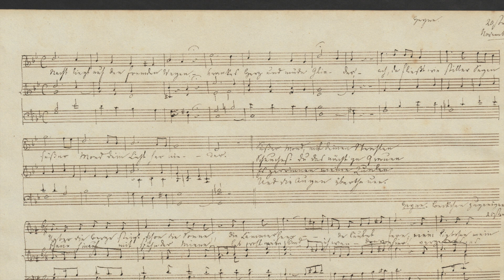HENSEL - Nacht (H-U 225)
Jennifer Parker, mezzo soprano; Tim Parker-Langston, piano

Prémiere recorded during HENSEL: The Concert at Deptford Town Hall, Goldsmiths, University of London, March 2nd, 2024.